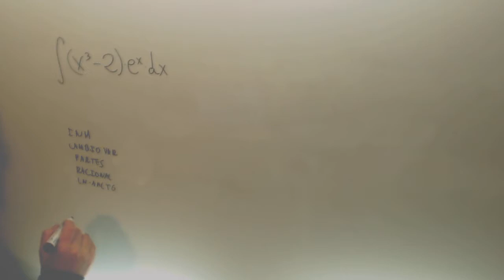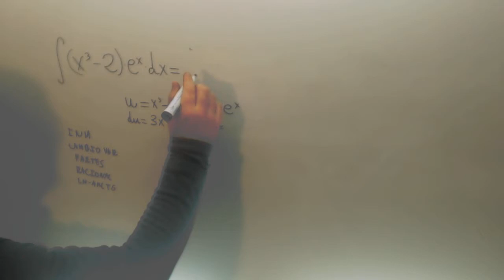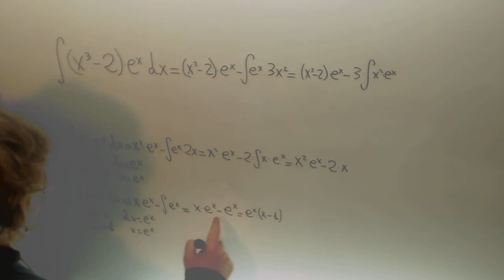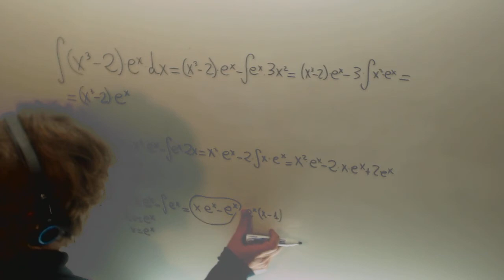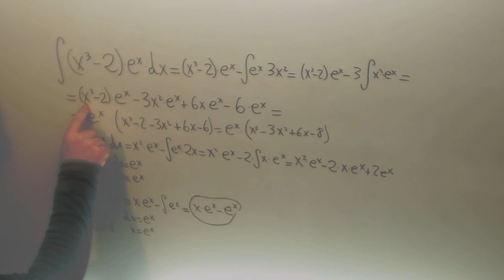Metodos para integrar Cual usar Integrales Matematicas II Academia Usero Estepona